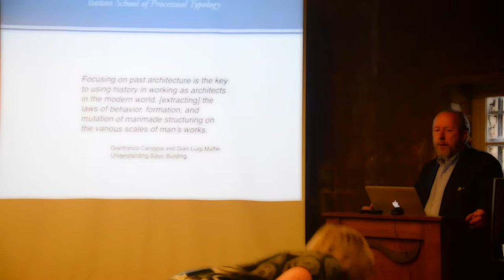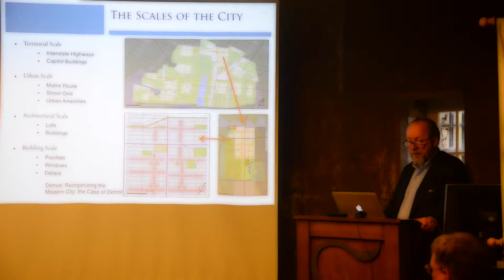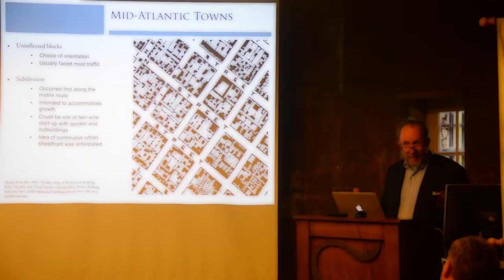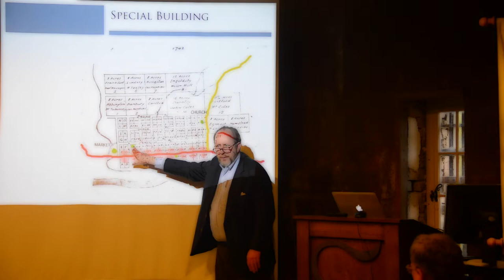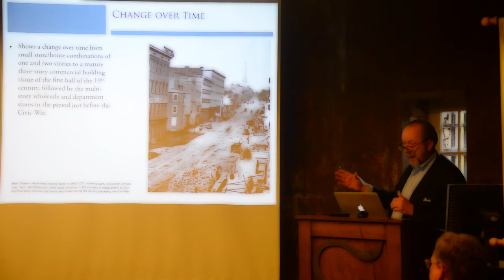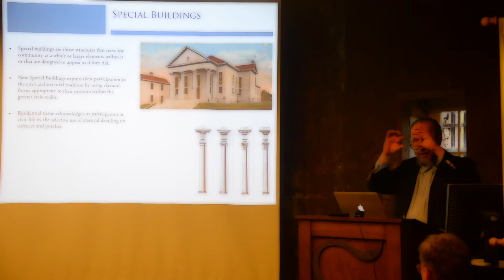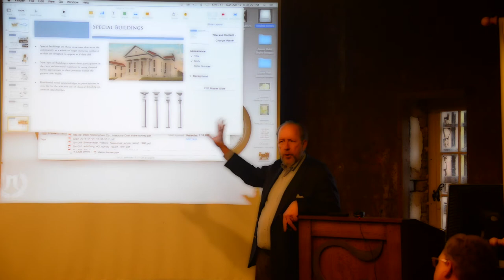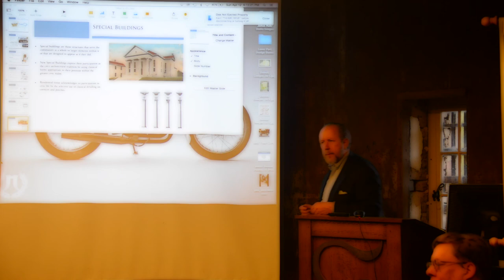Living Traditions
Gibson Worsham leads a discussion of organic city-building based on the work of Gianfranco Caniggia and Gian Luigi Maffei.